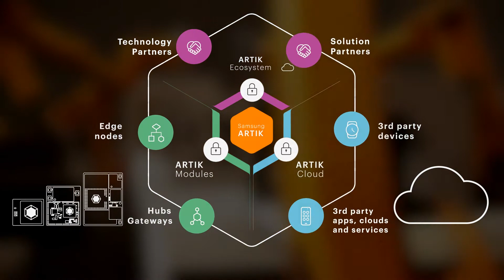Samsung ARTIK for Industrial IoT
Samsung ARTIK is the ideal secure, scalable, production-ready solution for Industrial IoT.